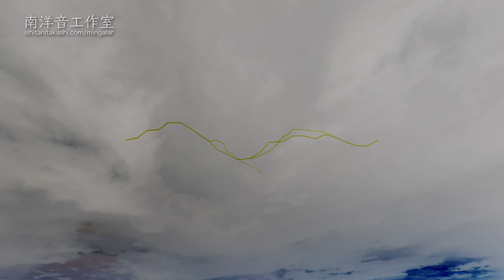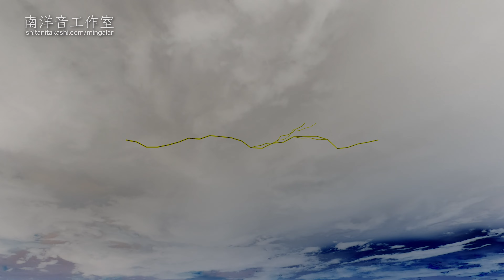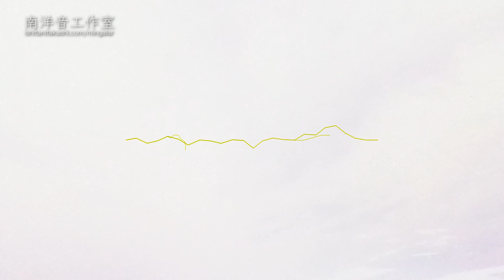Die Zeit 0707 / Ishitani Takashi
Voices: Ishitani Takashi
Movie : Ishitani Takashi